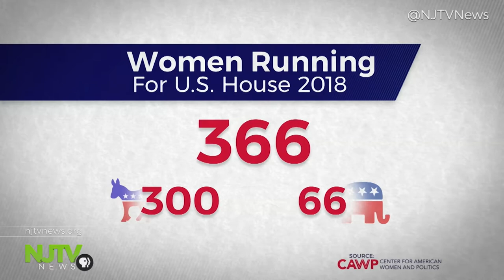Long-incumbent congressman seat challenged with endorsements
Legislators across the state endorsed Mikie Sherrill's challenge to incumbent Rodney Frelinghuysen's 11th congressional district seat.